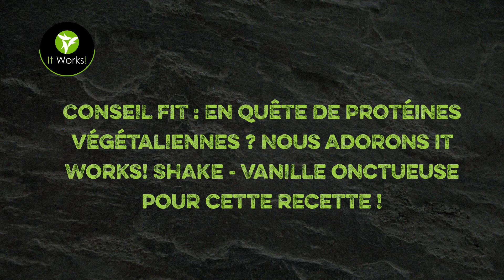It Works! FIT Recipe : No Bake Energy Balls (FR)